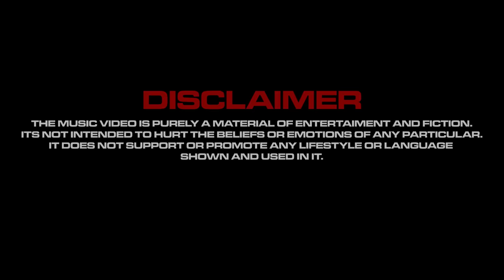(NR) Lucii - Hearse (Music Video) | Pressplay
PRESSPLAY

PROD BY LS BEATS